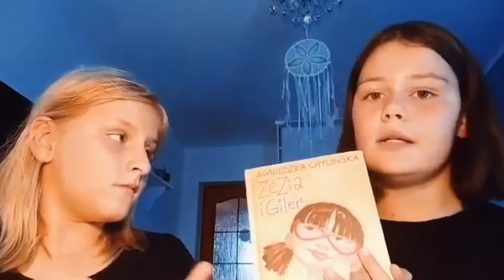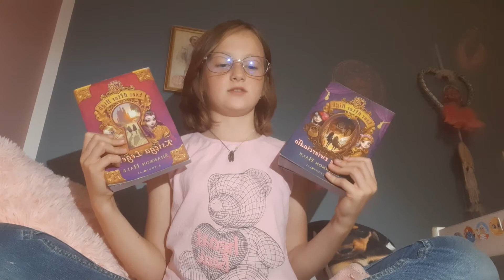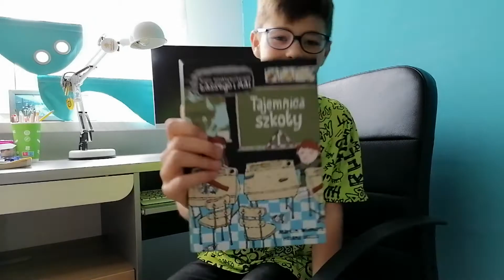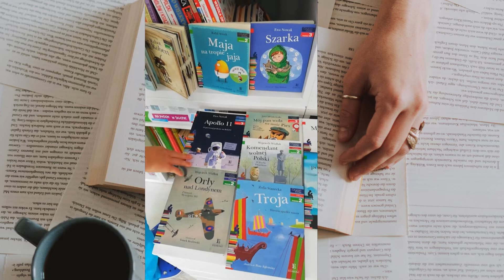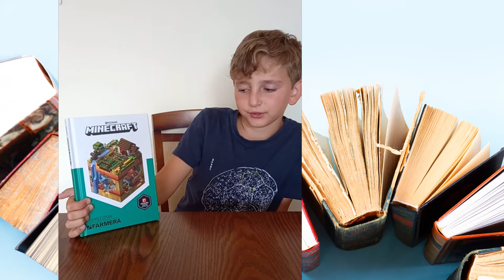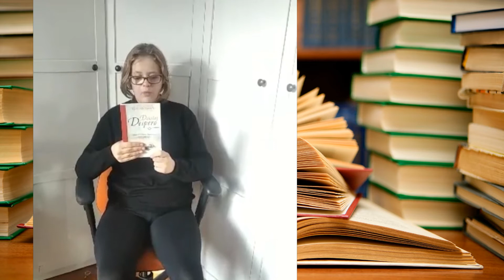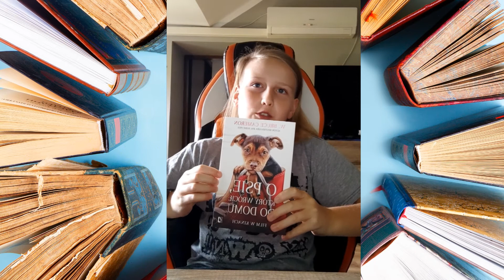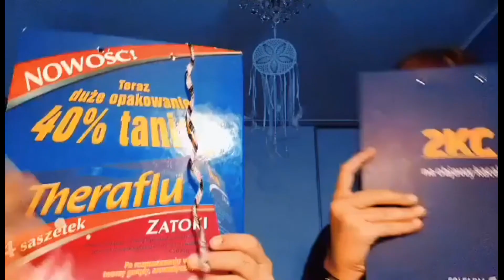Czytaj z Nami! (9)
Drodzy Uczniowie!

Zaczynamy kolejny rok z projektem "Czytaj z nami".  Mam nadzieję, że jesteście pełni pasji, chęci do działania i nadal wspólnie będziemy tworzyć Nasze szkolne przedsięwzięcie. W związku z tym, Moi Drodzy: czytajcie, nagrywajcie i bawcie się dobrze! Wasz koordynator Agata Gierlotka